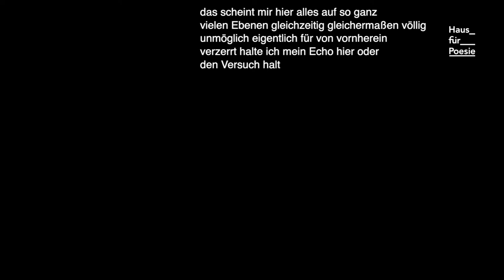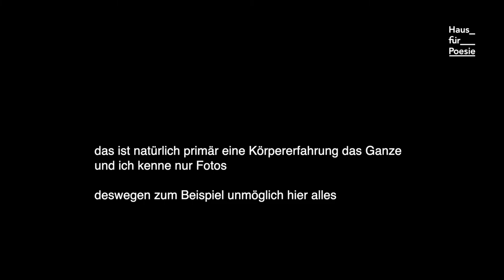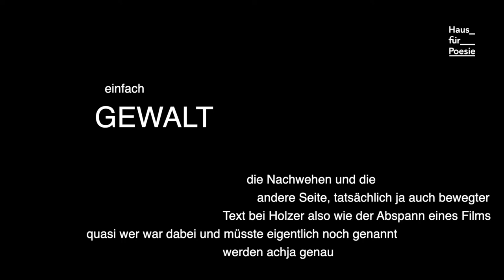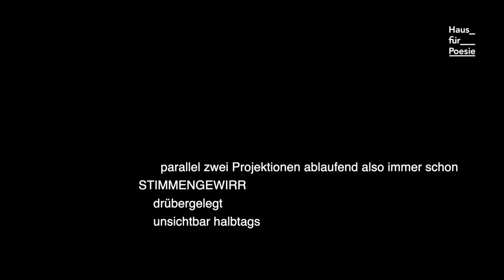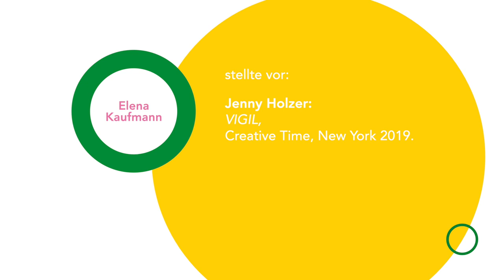AKADEMIE FÜR LYRIKKRITIK Poesie intermedial - Lecture Performance von Elena Kaufmann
AKADEMIE FÜR LYRIKKRITIK Poesie intermedial: Kritik von Dichtung zwischen unterschiedlichen Medien

Die Lyrik tauscht sich seit ihren frühesten Überlieferungen intensiv mit anderen künstlerischen Medien und Erscheinungsformen aus: Sie wird gesungen, getanzt, sie erzählt, dramatisiert, erschafft Bilder, baut Versarchitekturen. In der Moderne hat sie lebhaft Teil an der von Adorno diagnostizierten „Verfransung der Künste“ und verwebt sich mit Bildern, tritt im Film auf, wird durch Körper performt, an Fassaden geschrieben…

Gegenwärtig verbinden vermehrt DichterInnen in ihren Schaffensprozessen poetisches Sprechen konstitutiv mit Inszenierung, Performance, mit Bildmedien wie Videos, Land Art oder Installation, ohne dass dabei gedruckte Gedichte der Ausgangspunkt sind. Vielmehr entsteht poetische Kunst in intermedialen Beziehungen. Ihr muss sich auch die Lyrikkritik öffnen und Vokabular und Ansätze entwickeln, die der Multi- oder Intermedialität solch lyrischer Arbeiten gerecht werden.

Dazu wurden in einem Workshop mit Caroline Bergvall und Beate Tröger ausgiebig Diskussionen geführt. Und dazu sind neue Videos der TeilnehmerInnen entstanden, mit denen der in der Akademie seit Sommer 2021 bearbeitete Schwerpunkt medialer Erweiterung von Lyrikkritik abgeschlossen wird.

Auf dem kanalfuerpoesie finden Sie bisherige und kommende Videoproduktionen der Akademie für Lyrikkritik sowie zahlreiche weitere Lesungen, Gespräche und Performances aus dem Programm des Hauses für Poesie.

Die Akademie für Lyrikkritik am Haus für Poesie wird aus Mitteln des Hauptstadtkulturfonds gefördert. Mit freundlicher Unterstützung von Literaturport